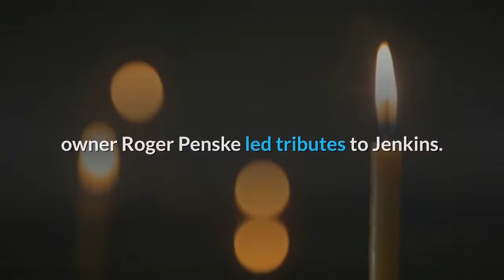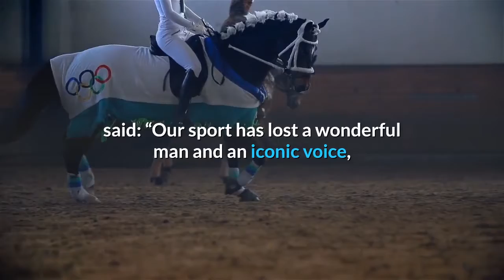Legendary Indianpolis Motor Speedway broadcaster Bob Jenkins dies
The Indiana native enjoyed a motorsport broadcasting career that spanned five decades, including a stint as the chief announcer for the Indianapolis Motor Speedway Radio Network between 1990 and 1998. He was renowned for his work with ESPN and ABC and, after attending his first Indy 500 in 1960, only missed the race twice – once in 1961 when nobody would take him, and again in 1965 when he was on a high school trip. After graduating from Indiana University, Jenkins began working in radio, first as a news reporter in Fort Wayne and Valparaiso and then covering farming news for WIRE in Indianapolis. In 1979 he worked in motorsport for the first time, his friend Paul Page helping him land the backstretch announcer role with IMS Radio Network. That same year Jenkins began working for ESPN as one of the first on-air employees and spent more than two decades as the lead commentator for the network's NASCAR coverage, forming a popular trio with Ned Jarrett and Benny Parsons. As well as his commentary work with ESPN/ABC and the IMS Radio Network, Jenkins anchored the 'Thunder' series broadcasts of USAC Sprintcar and midget racing and was the host of 'SpeedWeek' on ESPN. His voice was also heard in a number of video games and movies such as Days of Thunder and Talladega Nights. He was inducted into the IMS Hall of Fame in 2019. Jenkins survived colon cancer in the 1980s and retired from his television work in 2012 to care for his wife Pam who was fighting her own cancer battle. She passed away in that October. Jenkins was diagnosed with brain cancer in February this year. Jenkins was a popular and widely respected broadcaster on TV and radioPhoto by: Shawn Payne/IndyCarIMS owner Roger Penske led tributes to Jenkins.“Bob Jenkins had an incredible passion for racing and his enthusiasm, combined with his genuine love and knowledge of the sport, endeared him to motorsports fans all over the world,” he said.“His announcing career spanned nearly 50 years, and to an entire generation, the sound of Bob’s voice simply meant it was time to go racing. That legendary voice became the soundtrack for the Month of May at the Indianapolis Motor Speedway.“We will miss Bob’s kindness, his professionalism and his unique ability to bring us all closer to the track with his stories and insights.“Our thoughts are with Bob’s family and his many friends throughout the racing community and beyond.”Writing on Twitter, 1969 Indy 500 winner Mario Andretti said: “Our sport has lost a wonderful man and an iconic voice, but Bob Jenkins is unforgettable.“Myself and so many others have lost a dear and loyal friend.“My sincere condolences to his family. He will be missed.”Ryan Hunter-Reay, the 2014 Indy 500 winner, added: “So sad to hear the news of the legendary Bob Jenkins passing away.